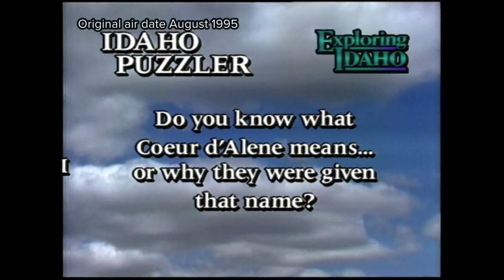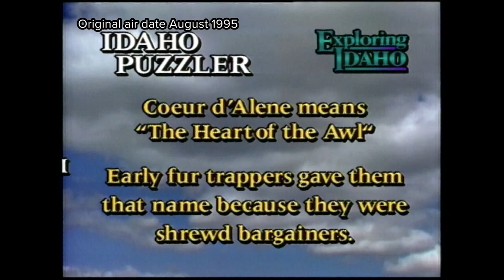Exploring Idaho: August 1995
In this episode of Exploring Idaho, the Faulkner Planetarium opens, the Yellowpine Harmonica Festival, Cataldo Mission, the coming of the black robes, and Sun Valley soaring.